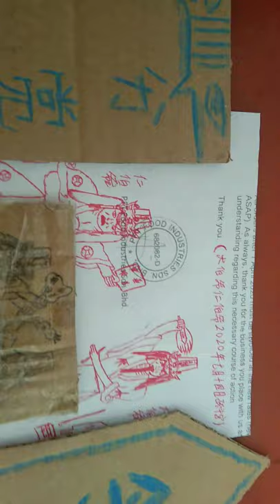黑白無常(大伯爷仁伯爷七爷八爷2020年七月十二日孫斗宫